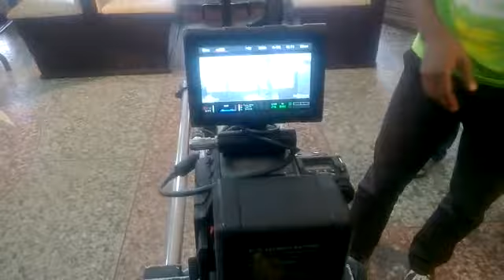behind the scenes